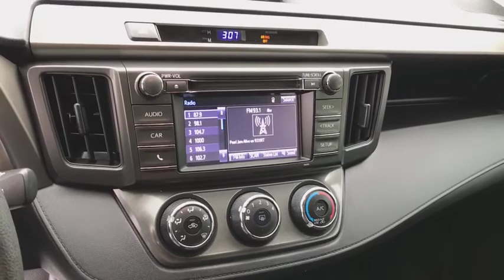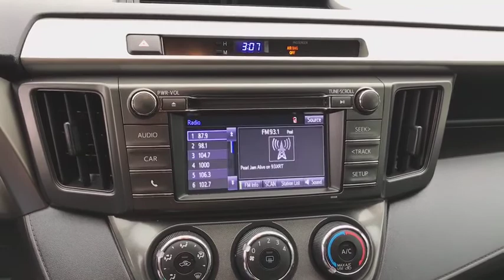2015 Toyota RAV4 Countryside, Oak Lawn, Calumet city, Orland Park, Matteson, IL 18927A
Black Used 2015 Toyota RAV4 available in Countryside, Illinois at Toyota on Western. Servicing the Oak Lawn, Calumet city, Orland Park, Matteson, IL area.

6941 South Western Ave.

Scores 29 Highway MPG and 22 City MPG! This Toyota RAV4 boasts a Regular Unleaded I-4 2.5 L/152 engine powering this Automatic transmission. Wheels: 17 x 6.5J -inc: caps, Urethane Gear Shift Knob, Trip Computer.*This Toyota RAV4 Comes Equipped with These Options *Transmission: 6-Speed Automatic, Transmission w/Driver Selectable Mode, Sequential Shift Control and Oil Cooler, Tires: P225/65R17H AS Wide Vent, Tailgate/Rear Door Lock Included w/Power Door Locks, Strut Front Suspension w/Coil Springs, Steel Spare Wheel, Split-Bench Front Facing Rear Seat, Single Stainless Steel Exhaust, Side Impact Beams, Seats w/Cloth Back Material.* Stop By Today *A short visit to Toyota On Western located at 6941 S Western Ave, Chicago, IL 60636 can get you a tried-and-true RAV4 today!